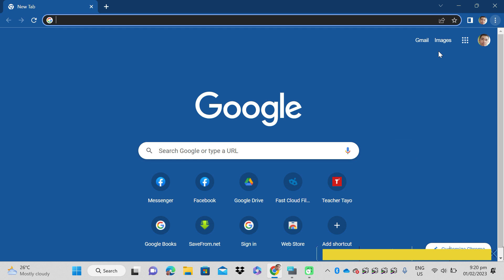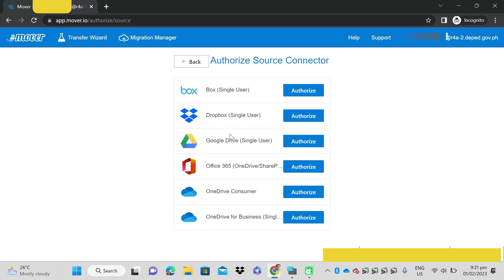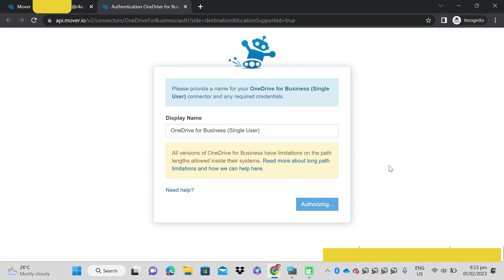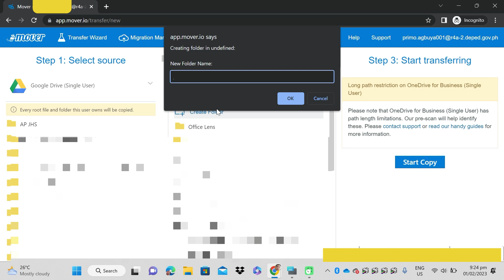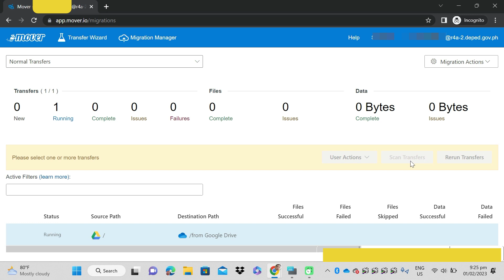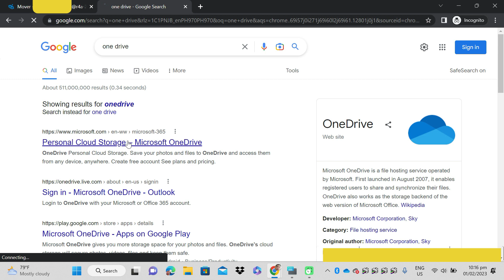how to migrate files from google drive to one drive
step by step procedure on how to transfer files from google drive to one drive